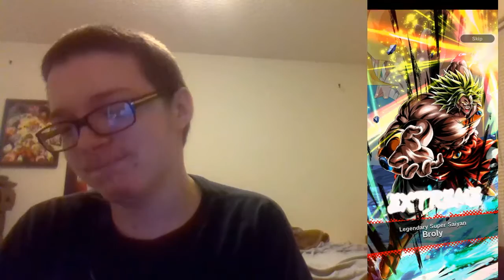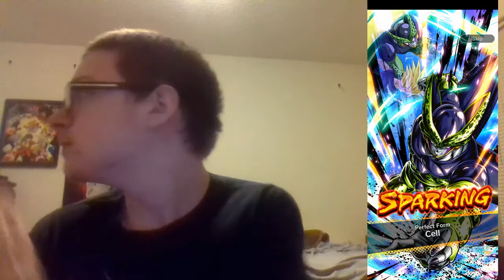I did some late night summons.....I have mixed feelings. | Dragon Ball Legends Summons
Today in Dragon Ball legends I decided to do some late night summons.